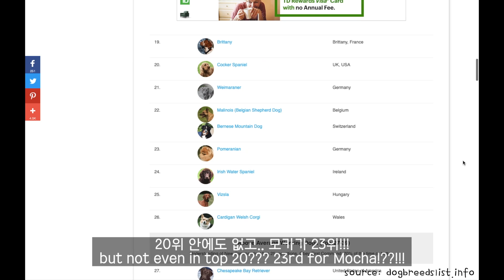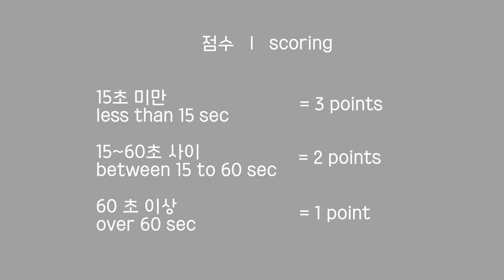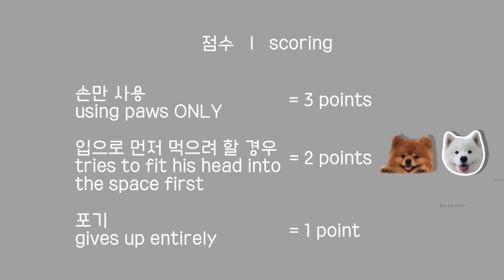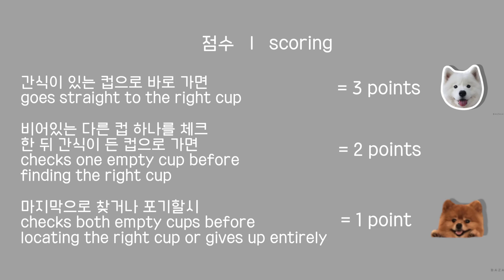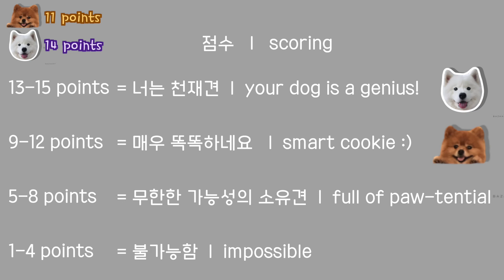내 강아지는 얼마나 똑똑할까? 강아지 아이큐테스트! 여러분도 함께 해보세요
즐거운 주말 보내셨나요? 월요병으로 너무 힘드신건 아니죠?ㅠㅠ
여러분의 지치고 힘든 마음 모카우유를 보면서 조금이나마 힐링이 되셨으면 좋겠습니다:)

오늘은 강아지가 있다면 누구나 한번쯤은 해봤다는 강아지 IQ 테스트를 해 보았어요😊
사이트를 통해 보니 모카가 섞여있는 포메라니안이 23위, 그리고 사모예드가 33위에 랭킹 되어 있더라구요..
내자식이 최고라 믿어왔던 모카우유 아빠였기에 납득이 가지를 않아 아이들이 얼마나 똑똑한지 보여 드리고자 영상으로 담아보았습니다:)
여러분도 집에서 강아지와 함께 테스트 해 보시고 총 몇점을 받았는지 남겨주세요!🤗

힘든 월요일이지만 힘내서 이겨내시고!
남은 하루 행복한 시간 가득하시길 바랍니다!